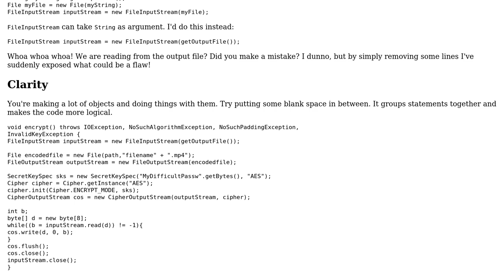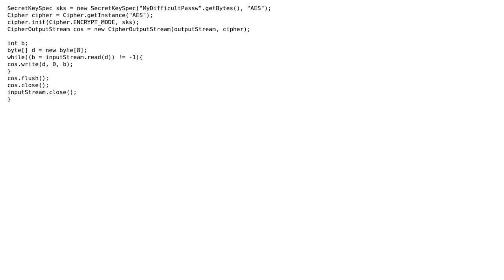256 bit AES encryption in Android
256 bit AES encryption in Android

With thanks & praise to God, and with thanks to the many people who have made this project possible! | Content (except music & images) licensed under CC BY-SA | Music | Images & others | With thanks to user Srijith user Pimgd user DJanssens and the Stack Exchange Network Trademarks are property of their respective owners. You are responsible for your own actions.